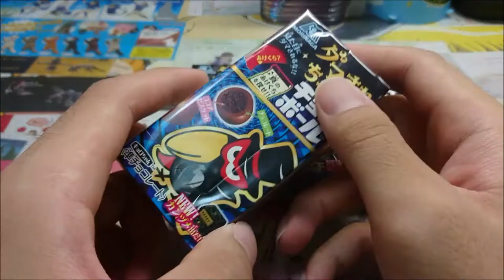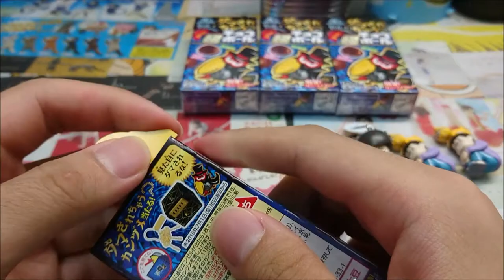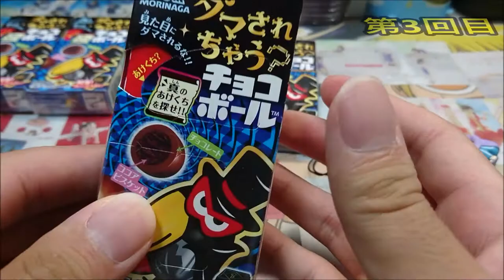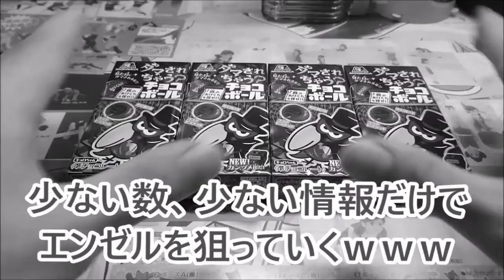【目指せエンゼル】一松神、降臨からのエンゼル！？【イチかバチかのチョコボール #3】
イチかバチかのチョコボール！！ #3
「一松神、降臨からのエンゼル！？」

イチかバチかのチョコボール、3回目！！
少ない数と少ない情報、つまり運だけでエンゼルを狙っていく、
これがつかさスタイル！！
あの方々もお呼びしての今回、果たしてつかさは
エンゼルを引き当てる事が出来るのか！？
乞うご期待！！

※この動画には、うp主の下手くそな語り、説明や騒がしい場面がございます。ご注意ください。

「質問コーナー」での「質問」募集中！！